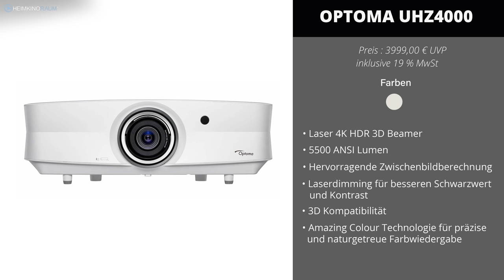Optoma UHZ4000 & Optoma UHZ2000 Beamer - die hellsten 4K Projektoren für dein Wohnzimmer!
Den richtigen Beamer für Filme, Sport, Streaming oder Gaming zu finden, der auch am Tag im hellen Wohnzimmer ein spitzen Bild liefert ist nicht leicht.
Wir haben zwei Beamer der Firma Optoma, den UHZ4000 und den UHZ2000, getestet, denn diese Geräte können genau das!

Der Optoma UHZ2000 ist der preiswerte Allrounder. Mit 3400 ANSI Lumen hat er genug Leistung um auch in hellen Räumen ein scharfes und kontrastreiches Bild zu garantieren. Der UHZ4000 ist mit seinen 5500 ANSI Lumen eine echte Bildmaschine und bietet ein noch bessere Schärfe und Zwischenbildberechnung als sein kleiner Bruder. Dank der Amazing Colour Technologie hat er eine präzise und naturgetreue Farbwiedergabe.

0:00​ Intro / Begrüßung
0:51 Vorstellung Optoma UHZ4000, UHZ2000
2:47 Gehäuse, Anschlüsse, Tisch- und Deckeninstallation
4:49 Betriebslautstärke
7:47 Test UHZ4000
10:47 Test UHZ2000
12:27 Input Lag
13:02 Fazit